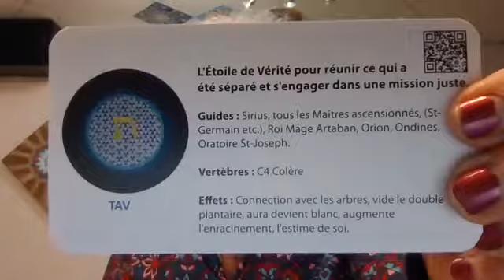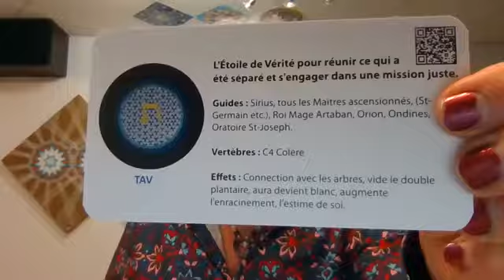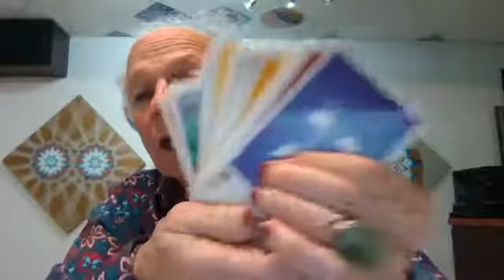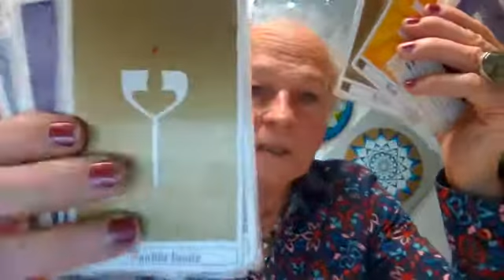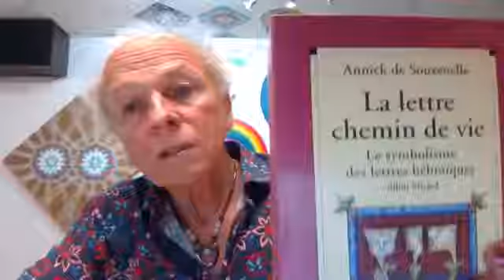Conférence Étoile de TAV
Conférence de Raymond Hébert, le Peintre des Étoiles, à propos de son tableau de l'Étoile TAV.
En introduction: témoignage à propos d'un cadeau reçu de la déesse d'Hawaï, MMe Pele.